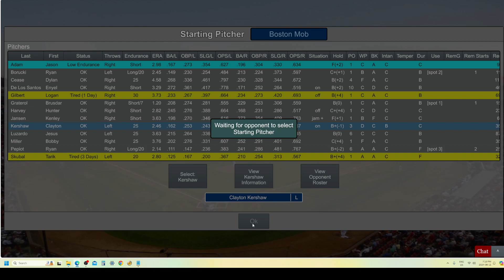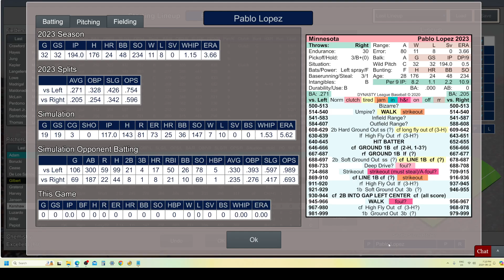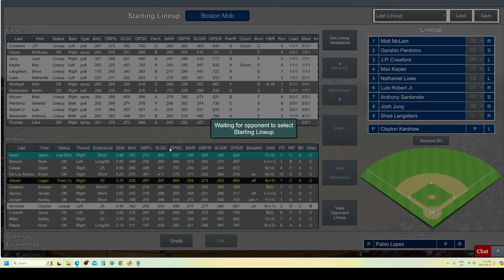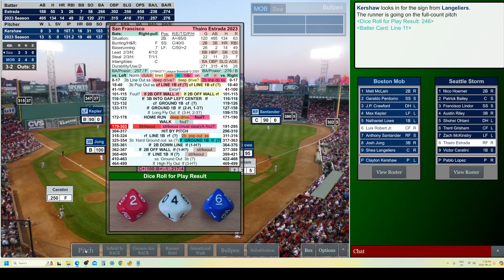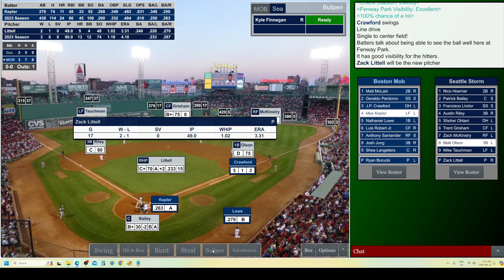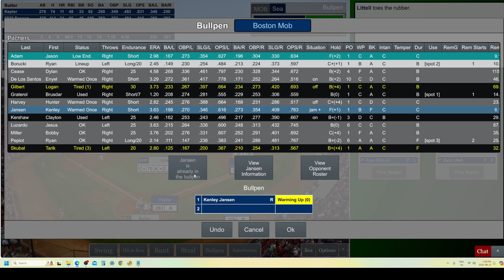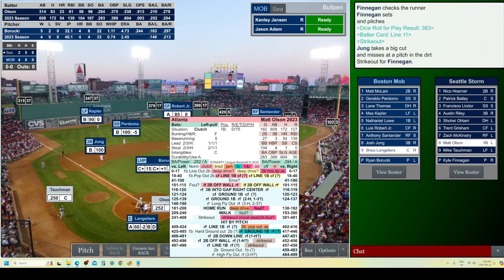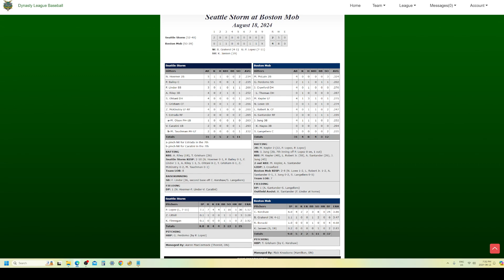Game 92 Boston Mob vs Seattle Storm, 2024 HTS Dynasty League Baseball